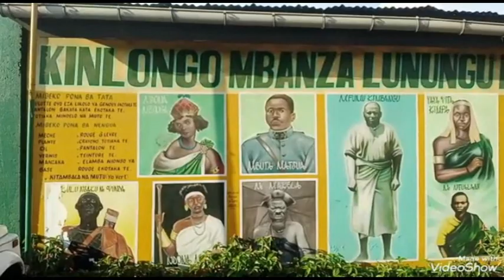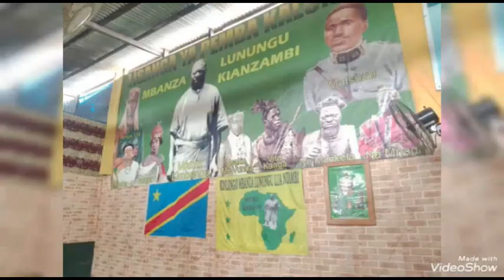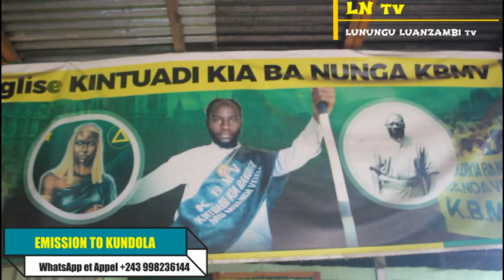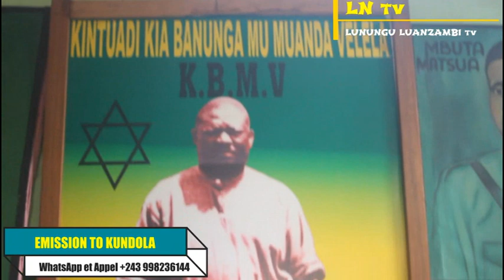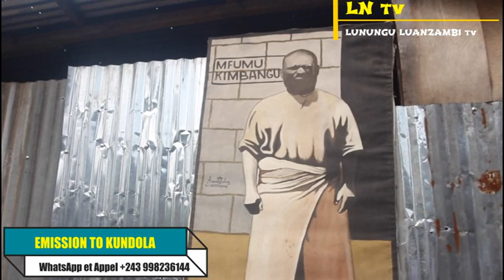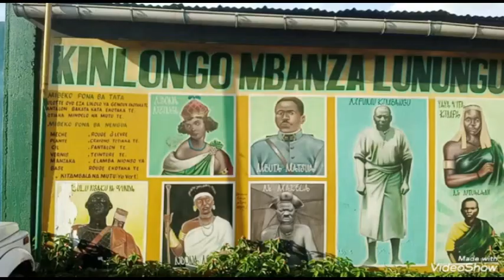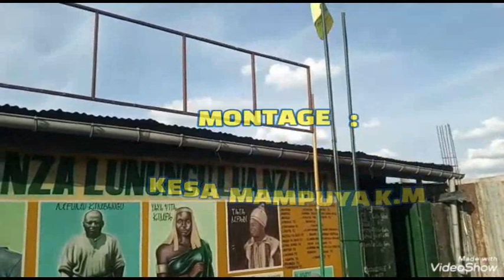NTUMUA KIZOMBA ALOBELI SUR TATA KIMBANGU YA LIPUTA NA YA TOLO POLELE